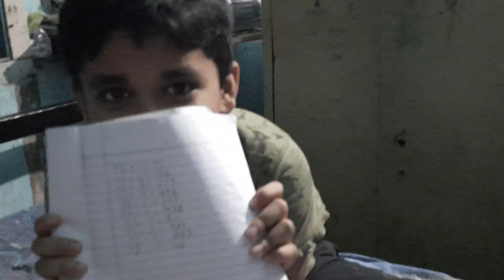Kaju me lag gae cheti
Take care!!!